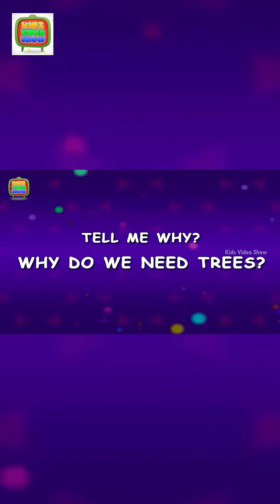Importance of Trees | Educational Video for Kids | Kids Learning Videos | Kids Video Show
Importance of Trees. For more Animated Videos, Short Stories, Moral Videos, Educational Videos stay updated with KIDS VIDEO SHOW Channel

CLICK HER TO WATCH

Question and Answers - Why Do We Hear Thunder After Lightning - Tell Me Why - Kids Most Asked Why?

Question and Answers - Why Is It Bad to Bite My Nails - Tell Me Why - Kids Most Asked Why?

Why is the ocean blue - Why is sea water blue while water in a glass is colorless